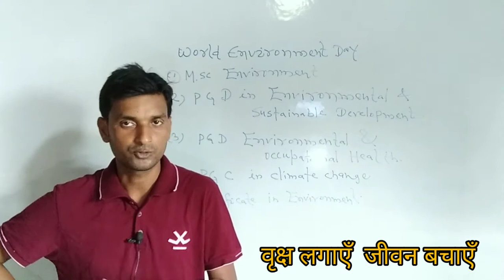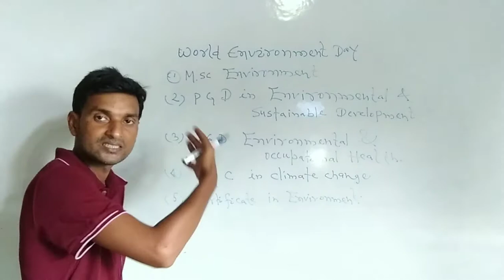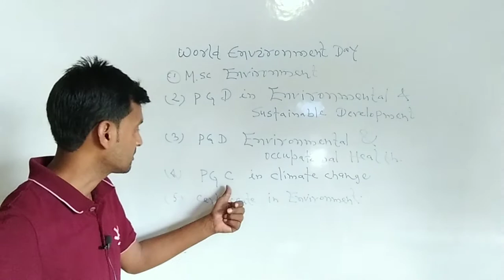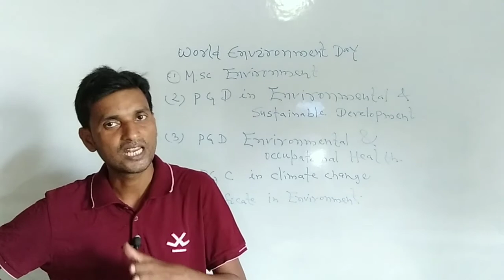Ignou Courses For Environment Lover ,Journalist ,Lawer ,Author , NGO ,Trust , Environmentalist✍🏝🌍🏞🏜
Ignou Courses For Environment Lover 🌋🏕🏡🌄🌅

PrBioClasses Is An Online YouTube Channel .
Provide You Job Oriented Courses Of IGNOU , NIOS , &  Other University  Admission . It Is Useful For High School &   College  Going  Student.

IGNOU Courses-
1. Msc ( Environmental Science) (MSCENV)
Eligibility- Graduation In Science .
Duration- 2 yr
Fees- 15000/
Session- Jan+July

2.Post Graduate Diploma In Environment & Sustainable Development
Eligibility- Graduation
Duration -1 Yr
Fees- 7000/
Session - Jan & July

3.PG Diploma In Environmental &  Occupational Health
Eligibility- Graduation ( sc At 10+2 Level)
Duration - 1 yr

4. PG Certi. In Climate Change
Eligibility - Graduate
Duration - 6 months
Fees - 3800/
Session - Jan&July

5. Certi. In Environment
Eligibility - 10+2
Duration - 6 Months
Fees - 2600/
Session - Jan & July .

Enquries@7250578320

Before Admission Contact Concerned Authority .
PrBio Classes Will Not  Responsible For Any  Error .